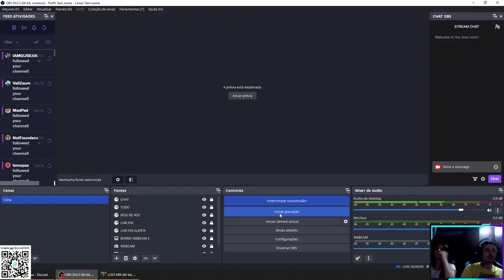LOST ARK COOP LORRAYNE - PART 65